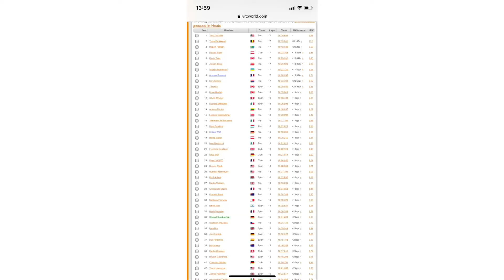A-Finale (Sport) 1:8 EBuggy auf lass Vegas